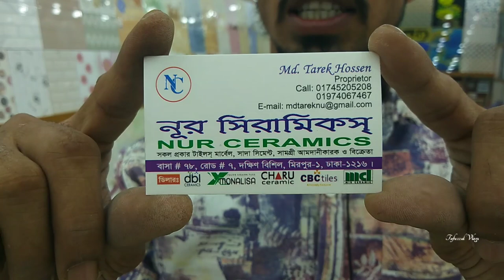২০২৩ সালের নতুন টাইলসের বর্তমান বাজার দর।। A grade wall & floor tiles.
২০২৩ সালের নতুন টাইলসের বর্তমান বাজার দর।। A grade wall & floor tiles.

টাইলসের দাম
পুরাতন টাইলস কোথায় পাওয়া যায়
bangladesh tile
bd tiles price
tiles design
টাইলস ডিজাইন
tiles design
tiles price
tiles design for home
tiles work
tiles fitting
floor & tiles
tile floor
tile floors
tile flooring
tile & flooring
flooring tiles
floor tiles
tiles store
tile stores
tiles design
tiles flooring
tile shops near me
tiles outlet
tile outlet
tiles & floors
floor & tile
tile near me
tiles & floors
flooring & tile
tiles flooring tampa
tampa tiles
tiles market
bangladeshi tiles price
bangladeshi tiles
chaina tiles
chaina tiles price
chaina tile
chaina tile price
akij tiles
akij tile
abc tile
abc tiles
xmonica tile
xmonica tiles
xmonalisa tile
xmonalisa tiles
dbl tile
dbl ceramices
dbl tiles
fu-wang tile
fu-wang tiles
fuwang tile
fuwang tiles
xalexander tile
xalexander tiles
tushar ceramic
tushar ceramics
ashish chanchlani
punjabi song
dynamo gaming
bb ki vines
t series
tom & jerry
cmiway bantai
study iq
#5 minute crafts
amif bhadana
stand up comedy
old town road
billie eilish
justin bieber
ariana grande